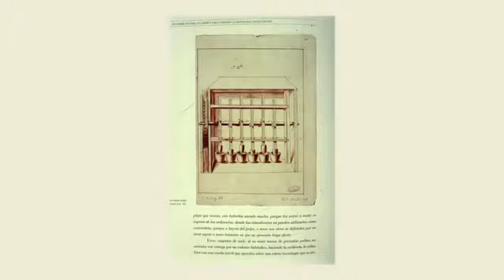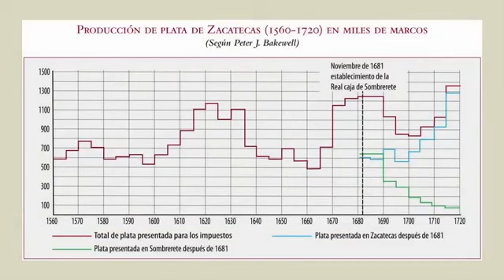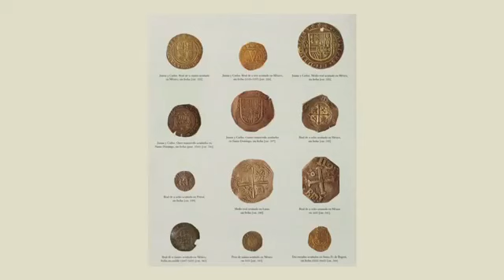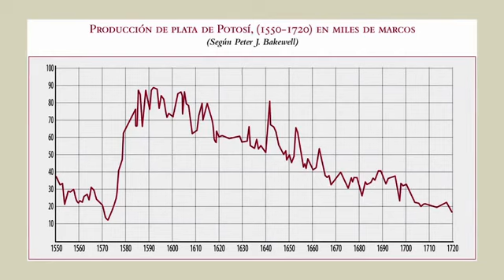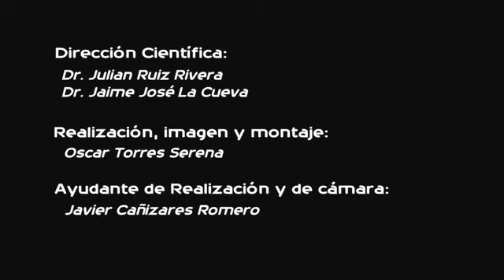Entrevista a Peter Bakewell